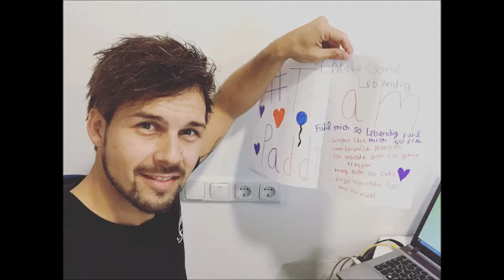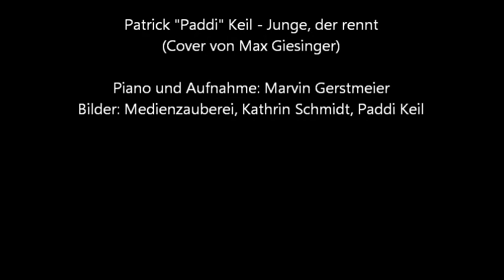Patrick Keil - Junge der rennt (Max Giesinger Cover)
Piano und Aufnahme: Marvin Gerstmeier
Fotos: Medienzauberei, Kathrin Schmidt, Paddi Keil